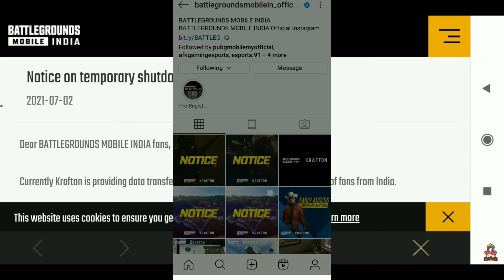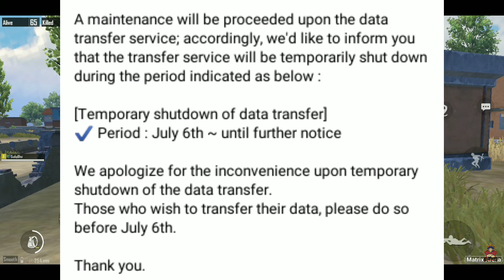No Data Transfer In Bgmi | Battlegrounds Mobile India Data Transfer Temporary Shutdown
Social Media's...

battlegrounds mobile india trailer
bgmi data transfer temporary shutdown notice
how to transfer data in bgmi
no more data transfer in battlegrounds mobile india
data transfer shutodwn notice bgmi
bgmi official trailer
no more data transfer in bgmi
bgmi data transfer process temporary shutdown data transfer shutdown notice by bgmi
how to tranfer data before 6 july in bgmi
Battlegrounds mobile india Data transfer problem
No Data transfer battlegrounds mobile india
Kiya 6july se bgmi main Data transfer nhi hoga
Kiya battlegrounds mobile india main data transfer nhi hoga